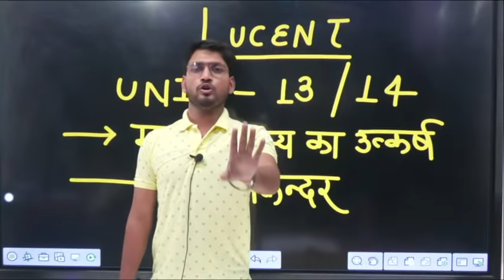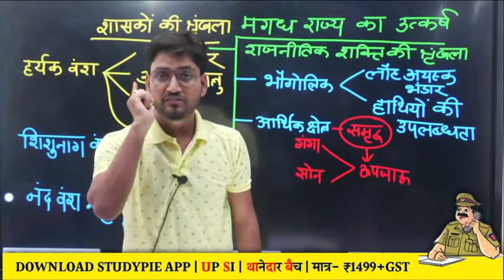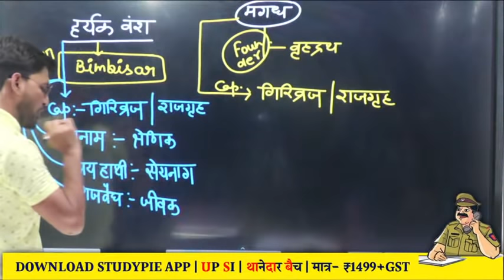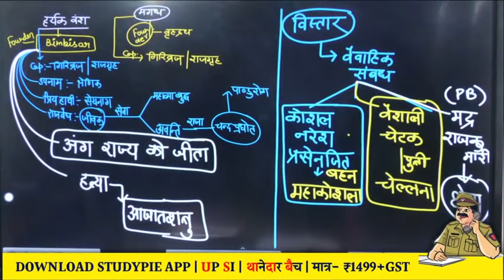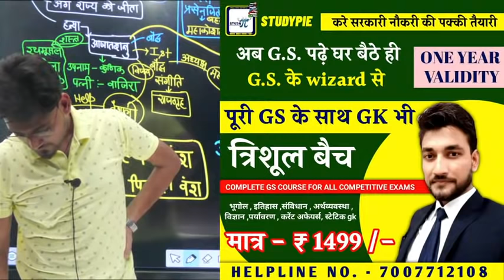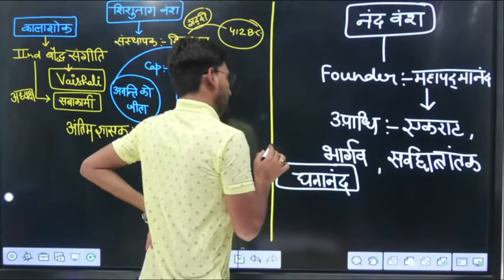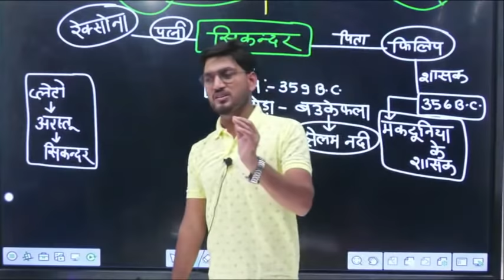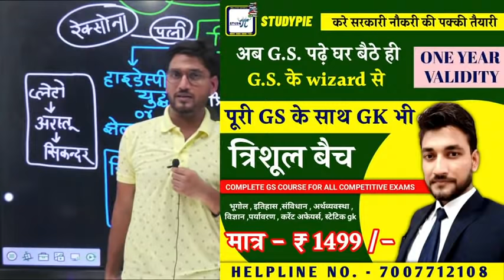COMPLETE LUCENT का मजा // प्राचीन इतिहास UNIT 13, 14/ सिकन्दर , मगध राज्य / BY RAGHAV SIR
LUCENTBOOK ANCIENTHISTORY RAGHAVSIR प्रागैतिहासिककालएंव सिन्धु सभ्यताप्राचीन इतिहास UNIT 13 14 / सिकन्दर , मगध राज्य